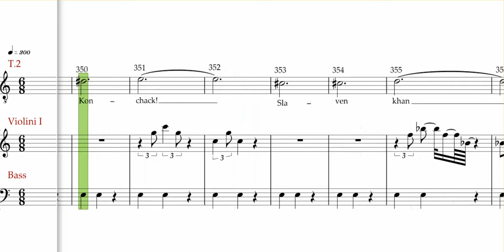A.Borodin , Polovetsian Dances ,Presto , measure 233-368, Tenor 2